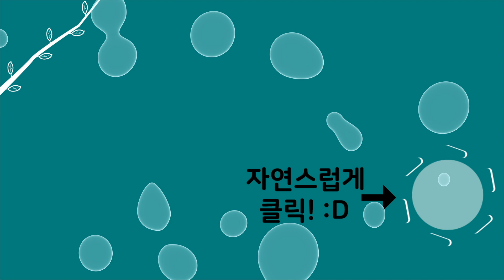[자연인] 한 그루의 나무도 베지 않고 지은 집 (#4/5)